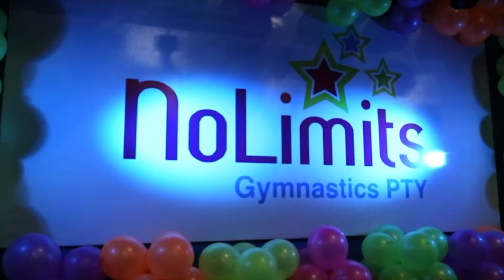No Limits: SnapShot